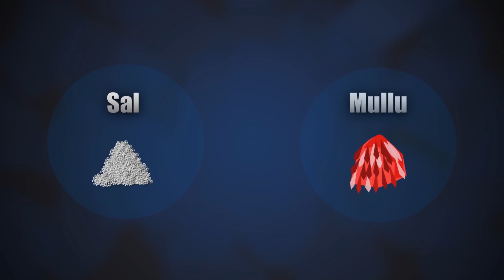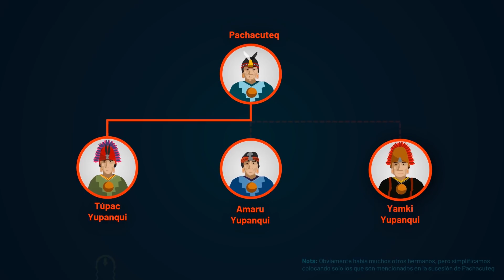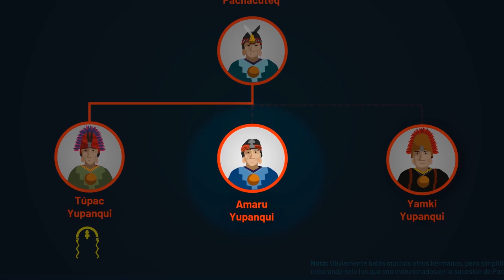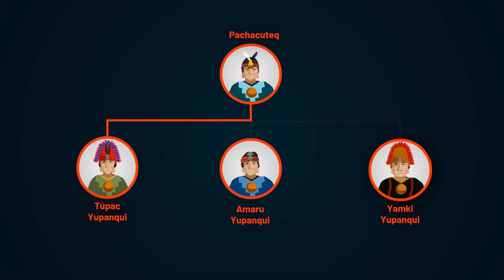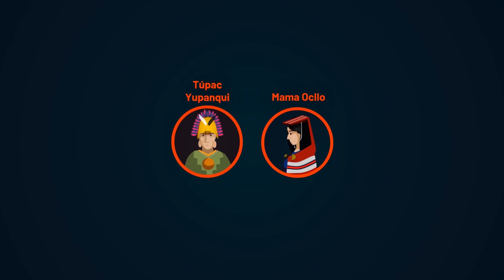Túpac Yupanqui y la expansión del Tahuantinsuyo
Biografía completa y conquistas de Túpac Yupanqui!

Bibliografía:

• Bernabé Cobo (1653) - Historia del Nuevo Mundo
• Cristobal de Molina (1553) - Relacion de muchas cosas acaescidas en el Peru
• Fernando de Montesinos (1882) - Memorias antiguas, historiales y políticas del Perú [Ophyr de España]
• Francisco López de Gomara (1552) - Historia General de las Indias
• Juan de Betanzos (1551) - Suma y Narración de Los Incas
• Martín de Murúa (1590) - Historia General del Perú, origen y descendencia de los incas i y ii
• Miguel Cabello de Balboa (1586) - Miscelánea Antártica
• Pedro Cieza de León (1551 y 1553) Descubrimiento y Conquista del Perú / El señorío de los Incas
• Pedro Pizarro (1571) - Relación del descubrimiento y conquista
• Santa Cruz de Pachacuti(1615) - Relación de Antigüedades deste reyno del Perú
• Sarmiento de Gamboa (1572) - Historia General llamada Índica
• Waldemar Espinoza Soriano (2019) - Etnias del imperio de los incas

Música del video:

★Artista: Jesse Gallagher // Tema: Obelisks
★Artista: SYBS // Tema: At Odds
★Artista: SYBS // Tema: Bittersweet
★Artista: Hainbach // Tema: We lucky Few
★Artista: Doug Maxwell/Media Right Productions // Tema: Restless Natives
★Artista: Asher Fulero // Tema: Desert Catharsis
★Artista: Sir Cubworth // Tema: Magical Triumph
★Artista: Doug Maxwell// Tema: Breathing Planet